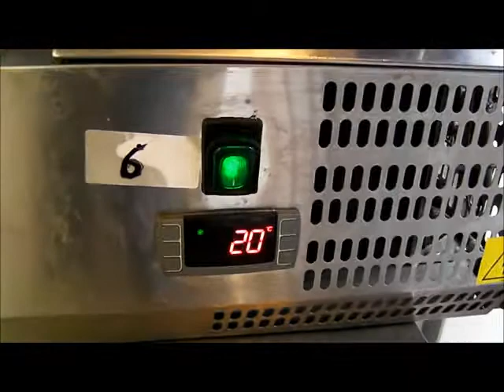ASTA VETRINA REFRIGERATA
Rif. 248) Vetrina refrigerata completa di 14 scomparti,

Asta in sala IVG Arezzo Via G. Ferraris n. 136 - VENERDI' 28 giugno 2013 ore 14,30